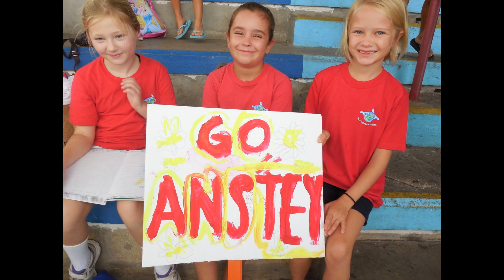PYP5 2016-17 Swimming Gala